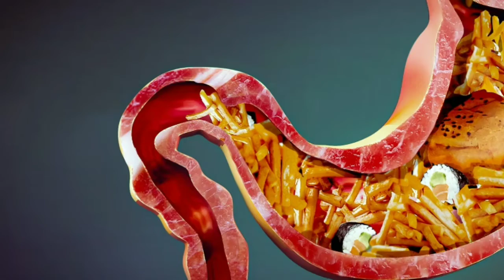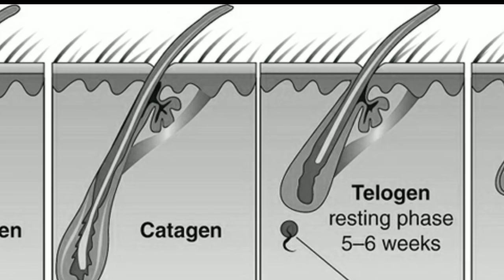30Interesting facts about human body|In telugu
30Interesting facts about human body|In telugu|body facts

educational purpose under fair use.copyright desclaimer Under section 107 of the copyright act 1976, allowance is made for "fair use" For purposes such as criticism, comment,news reporting, teaching, scholarship and research.fair use is a use permitted by copyright statute that might otherwise be infringing.

Desclaimer- Some contents are used for educational purpose under fair use.copyright desclaimer Under section 107 of the copyright act 1976, allowance is made for "fair use" For purposes such as criticism, comment,news reporting, teaching, scholarship and research.fair use is a use permitted by copyright statute that might otherwise be infringing.

Interesting facts about human body in telugu
30amazing facts about human body in telugu
science facts about human body in telugu telugu
human body facts
body parts
unknown facts about human body in telugu
biology facts about human body in telugu